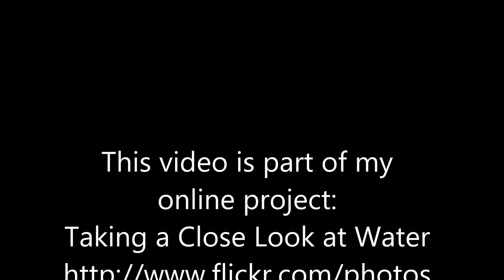Water and Birds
Water and Birds at Yemin Moshe Fountain, Jerusalem. This is part of my huge project Taking a Close Look at Water.